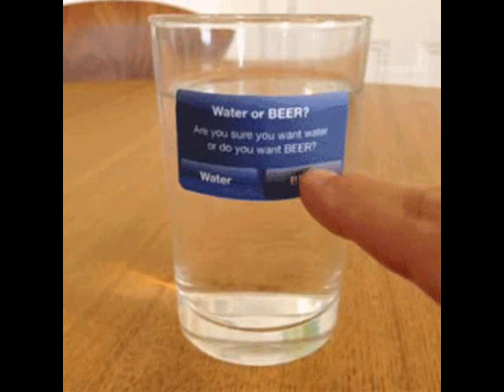Slamming Beers - The Legendary Howlers